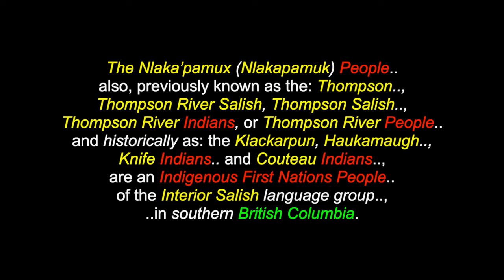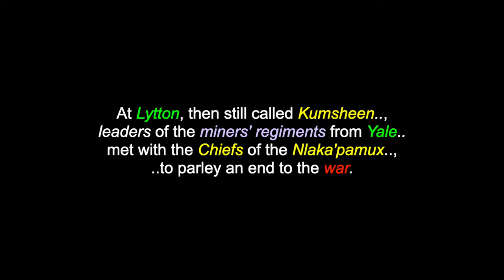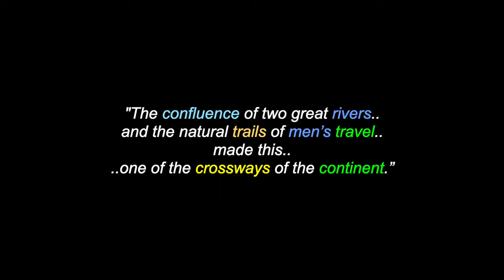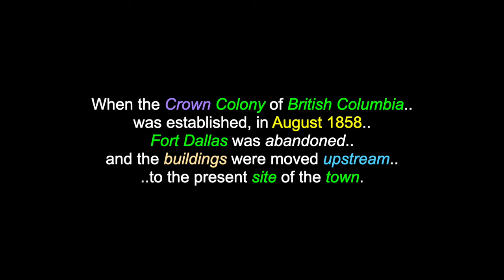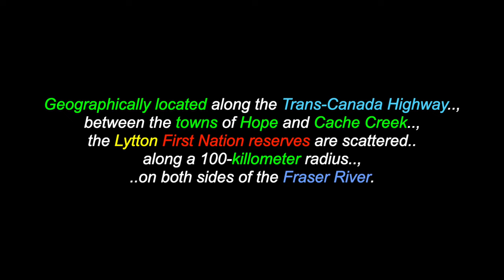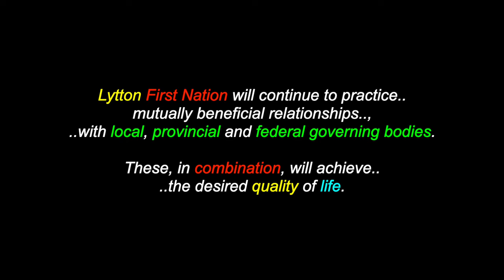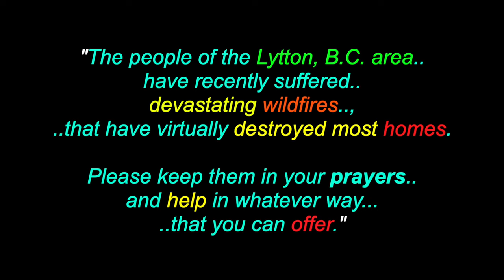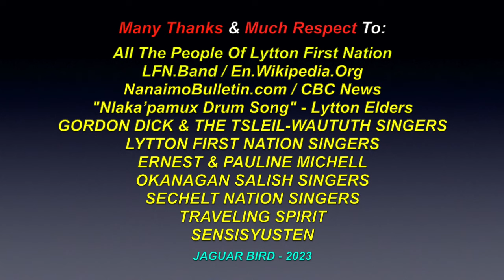ƛ̓q̓əmci̓n: Lytton First Nation - Nlaka'pamux - Fraser Canyon Region, British Columbia, Canada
This is a video for: "ƛ̓q̓əmci̓n", "Lytton First Nation", a Nlaka'pamux-Thompson People, of the Fraser Canyon Region of British Columbia, in Northwestern Canada. There are also videos in this channel for over 1200 North, South & Central American Tribes & First Nations, Residential Schools, Chiefs, Elders, Historical Events, Indigenous Concerns, Quotes, Environmental Youth Activists.. and much more.

"Lytton First Nation" (Thompson: ƛ̓q̓əmci̓n), is a First Nations band government and has its headquarters at Lytton, in the Fraser Canyon region of the Canadian province of British Columbia. While they are the largest of all Nlaka'pamux bands, unlike all other governments of the Nlaka'pamux (Thompson) Peoples, the First Nation is not a member of any of the three Nlaka'pamux tribal councils, which are the Nicola Tribal Association, the Fraser Canyon Indian Administration and the Nlaka'pamux Nation Tribal Council. Lytton First Nation figures prominently in the history of the 'Fraser Canyon Gold Rush', (1858-through-1860) and of the associated 'Fraser Canyon War' (1858). At Lytton, then still called Kumsheen, leaders of the miners' regiments from Yale met with the Chiefs of the Nlaka'pamux, to parley an end to the war. While other Chiefs argued for annihilation of the outsiders, the Kumsheen Chief, Spintlum, (Cxpentlm - a.k.a.: David Spintlum) argued for peace, which resulted in a series of six treaties, known as the 'Snyder Treaties', "which are lost to history". 56 Indigenous reserves are under the governance of Lytton First Nation.

Lytton First Nation
951 Main St, Lytton,
British Columbia,
CANADA. V0K 1Z0

Many Thanks & Much Respect To: All The People Of Lytton First Nation..; LFN.Band..; En.Wikipedia.Org..; NanaimoBulletin.com..; CBC News..; "Nlaka’pamux Drum Song" - Lytton Elders..; GORDON DICK & THE TSLEIL-WAUTUTH SINGERS..; LYTTON FIRST NATION SINGERS..; ERNEST & PAULINE MICHELL..; OKANAGAN-SALISH SINGERS..; SECHELT NATION SINGERS..; TRAVELING SPIRIT..; SENSISYUSTEN.. and to all the other brothers and sisters who have contributed to this video with photos and/or, in any other way.